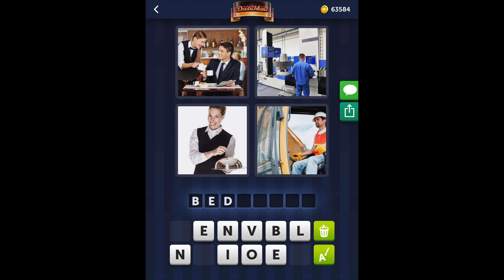4 Bilder 1 Wort - Deutschland - 08.07.2019 - Juli 2019 - Tägliches Rätsel + Tägliches Bonus Rätsel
4 Bilder 1 Wort Lösung Tägliches Rätsel + Tägliches Bonus Rätsel Deutschland 2019 Juli
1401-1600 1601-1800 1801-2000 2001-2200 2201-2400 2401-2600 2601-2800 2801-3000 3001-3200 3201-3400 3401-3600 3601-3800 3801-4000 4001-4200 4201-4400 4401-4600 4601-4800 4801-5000